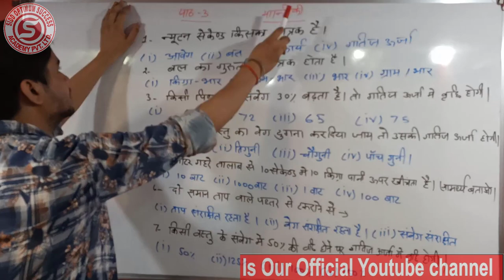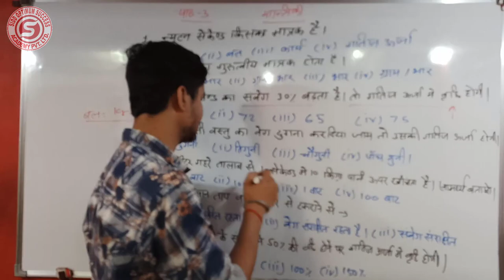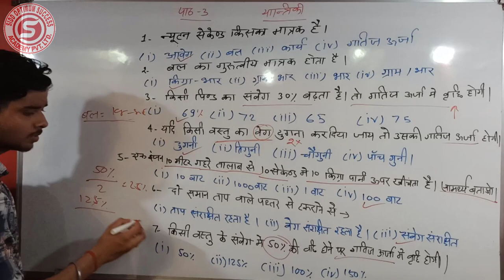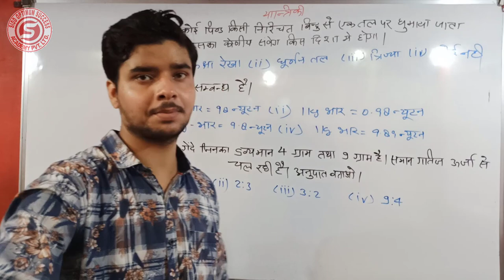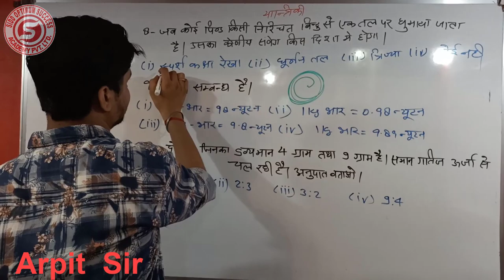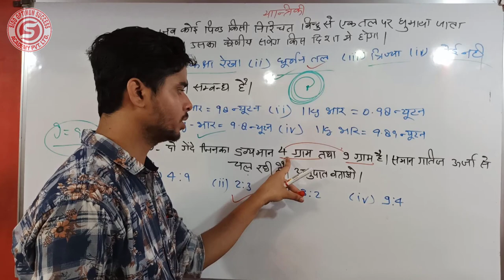Physics for UP Polytechnic Entrance Exam Part 3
India's Leading Coaching for Class 9th to 12th for All Subjects and India's Leading Coaching For SSC | Bank | PSC | UPSC | IES And All Government Exam.